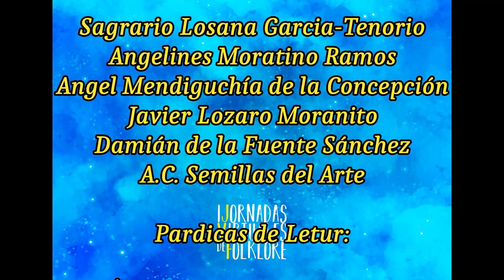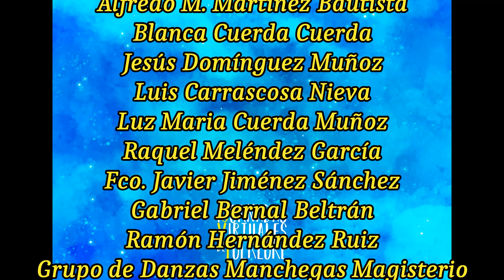TUTORIAL BAILE PARDICAS DE LETUR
Acompañando a la música os dejamos el tutorial de los pasos de estas movidas pardicas. Gracias al Grupo de Danzas Manchegas Magisterio de Albacete por acercarnos a todos estas Pardicas de Letur.